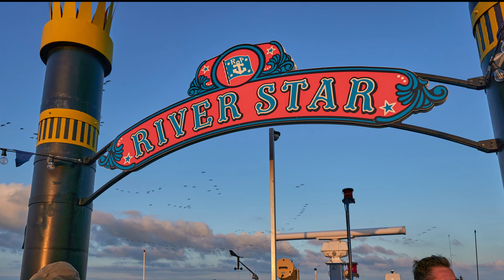Zingst - Fischland Darß im Oktober 2020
Wohnmobil-Urlaub im September/Oktober  2020

Teil 8: Zingst - Fischland Darß
            Kraniche am Saaler Bodden